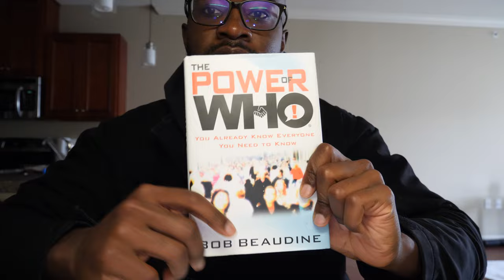Your Dream Life I 2 Men on a Mission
What's up gang. This is a brief life update I wanted to share with you all. I have officially moved away from social media for the foreseeable future so be I'll be creating more content on here. I want to wish you all a blessed and abundant 2023. Make this the year that you focus intently on creating your dream life. Read, study, sacrifice. Do whatever it takes because the faster you can get to your dream life, the longer you can LIVE your dream life.

God bless ✌🏾